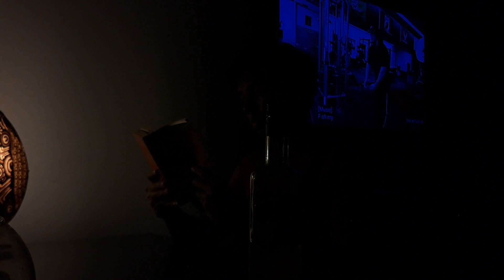New Beginnings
The hiatus has been long enough I think